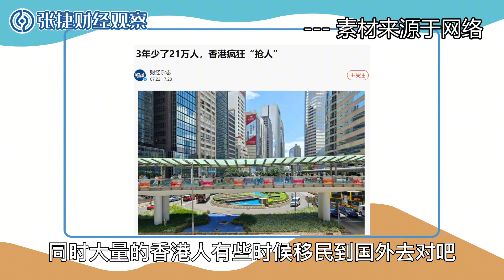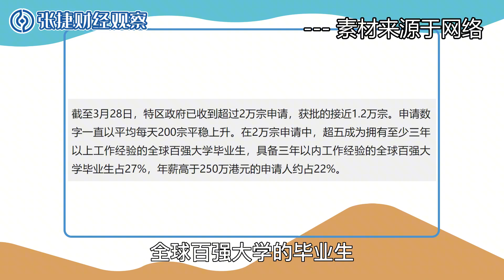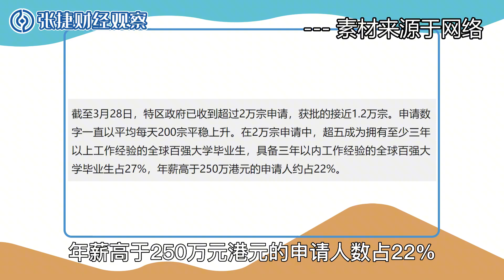【张捷杂谈】香港的抢人大战与香港的吸引力